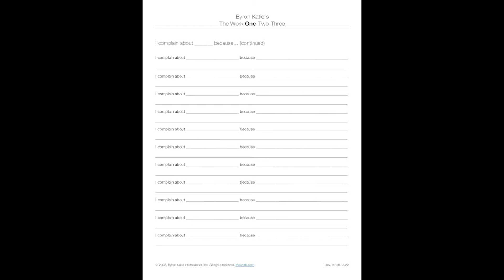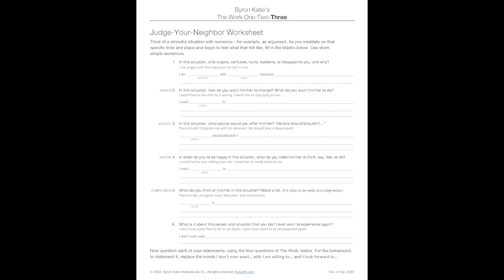Doing the Work with Byron Katie Interview Prison